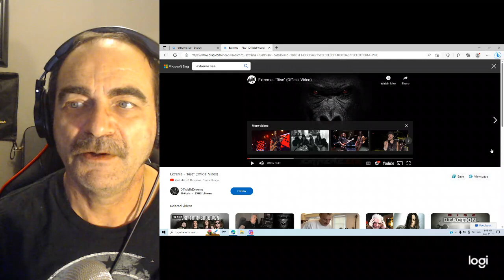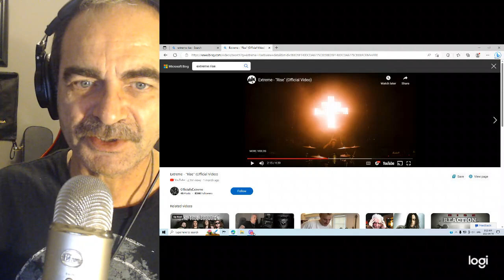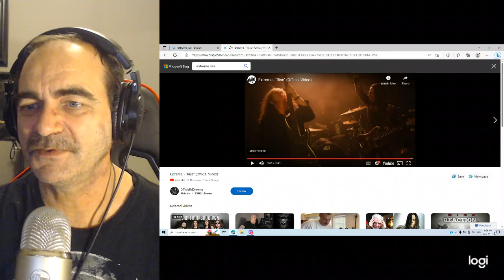Extreme Rise, WOW, WOW and DOUBLE WOW!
Nuno Bettencourt (not Bettenhausen) Guitar God!!!  Extreme pre-dated STP by a couple of years.  This is the original lineup except the drummer who went into management business.  Their current drummer came in the early to mid 2000's.  Gary Cherone (singer), Nuno lead guitar, Pat Badger (under rated) bass, and Kevin Figuieredo drums.  Nuno's family emigrated from the Azores, Portugal when he was a small child.  Nuno has been Rhianna's guitarist for a number of years lately.    I love this song.  We need more rock in our lives.